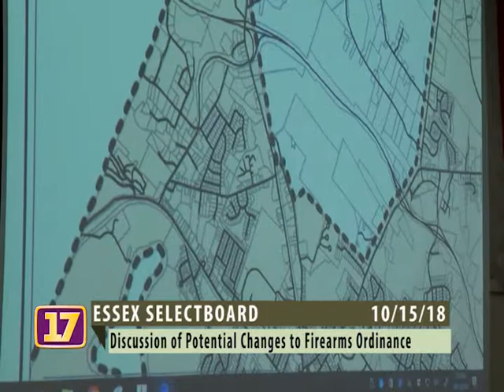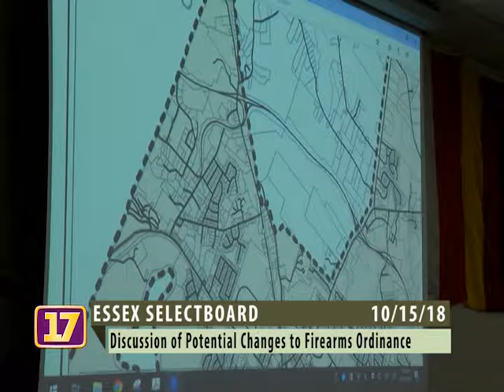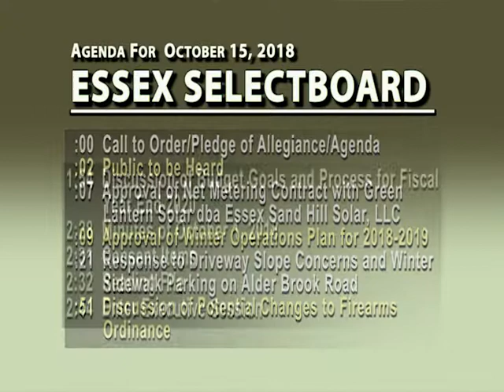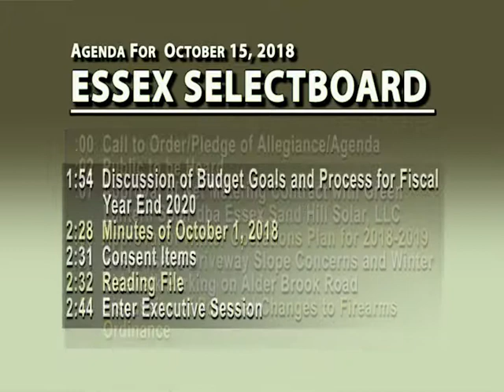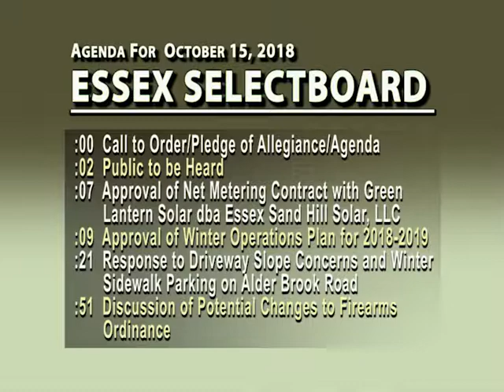10/15/2018 Essex Selectboard